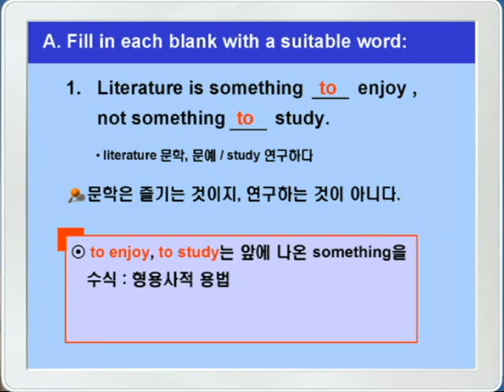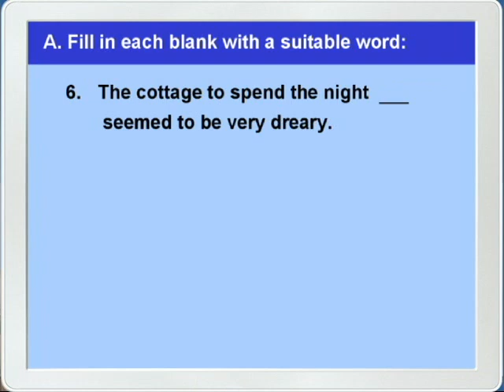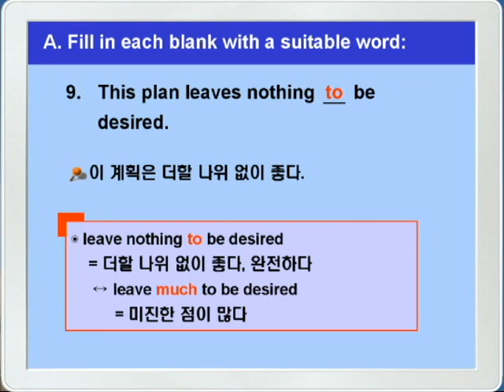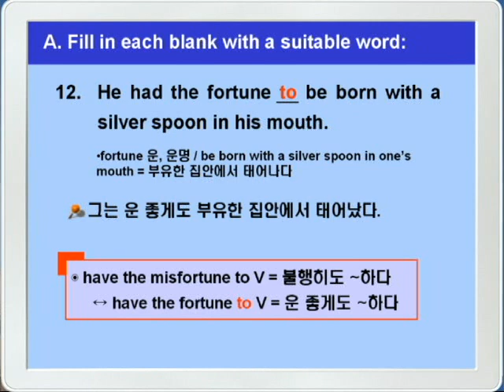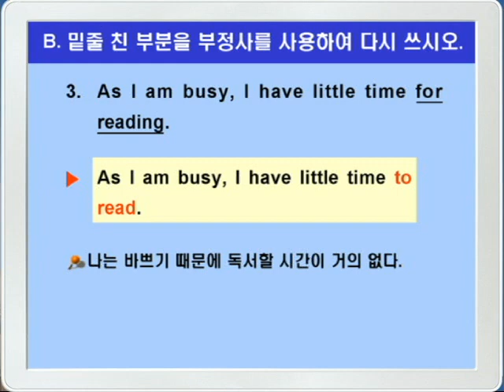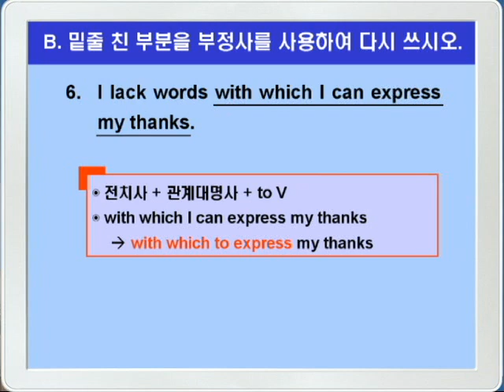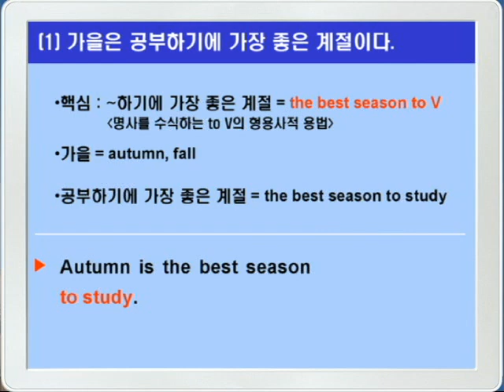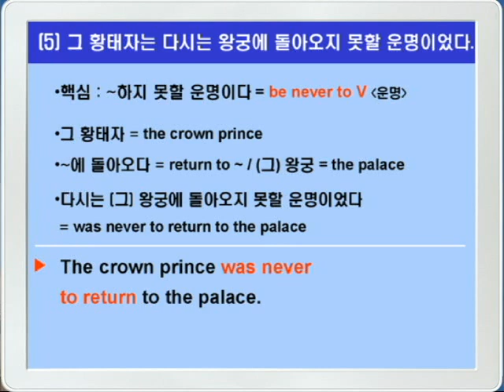기본영어 01장2강 문법연습